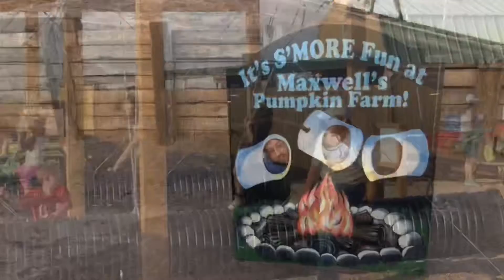Vlog # 111 pumpkin farm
Well, hello, there! Well let me tell you, if you are tired of exciting vlogs and need to watch boring people do boring things in unedited ways, this is the vlog for you. Doesn’t the start of every exciting adventure include ordinary people doing the mundane? Maybe something will happen in our lives and you certainly don’t want to miss that!

Have you seen our baby? He’s cute! You know what else is cute? Puppies! Baby elephants! Anything in miniature form... and that like button! Love you, bye